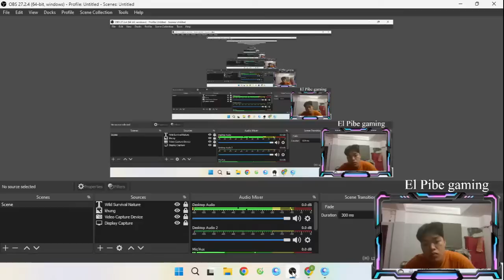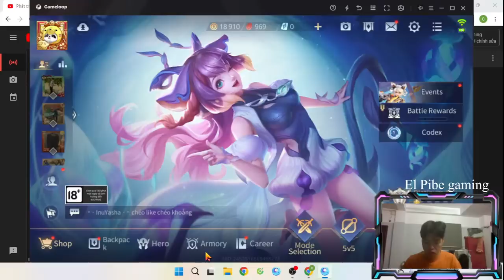El Pibe gaming | [LIVE] Dual rank 5v5 Arena of Valor With omen Mater Chess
Master unique and powerful heroes with ease and build your hero pool to create the most lethal league the esports world has ever seen!
Call on your friends to join you in the jungle and enjoy classic 5v5 combat in real-time! Draw first blood, carry your team to the finish line, and become a legendary MVP on the arena!